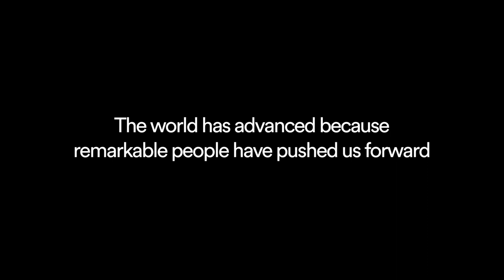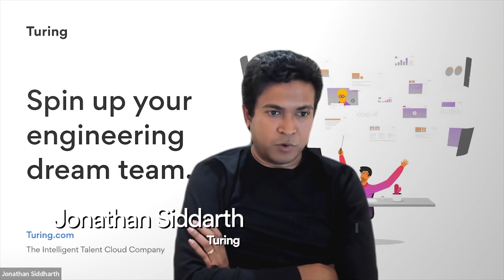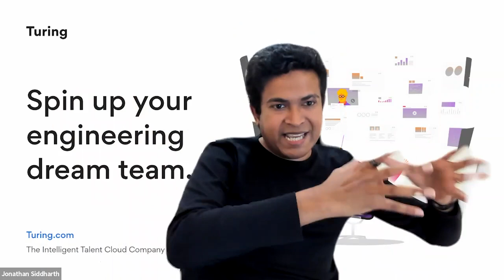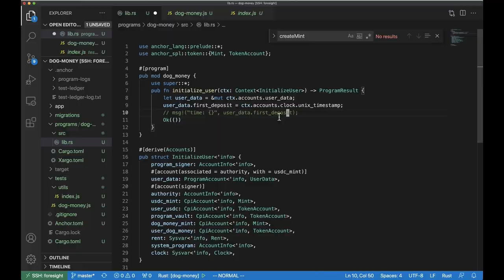We Call Them Founders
Twenty-five Foundation Capital entrepreneurs talk candidly about the realities of startup life: the pains and pleasures, sacrifices and rewards. If you need a reminder of why all of us in Startup Valley do what we do, then, meet our founders.